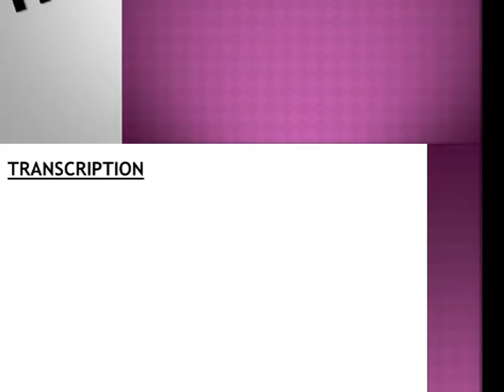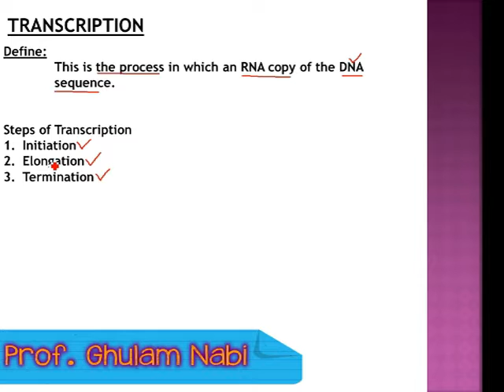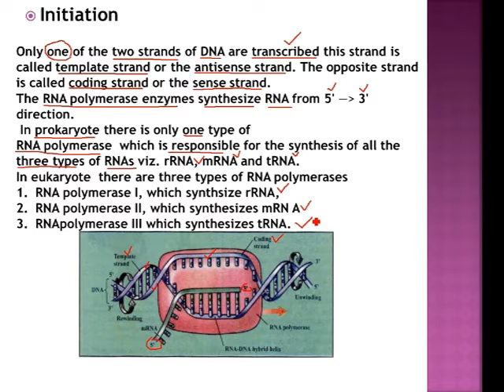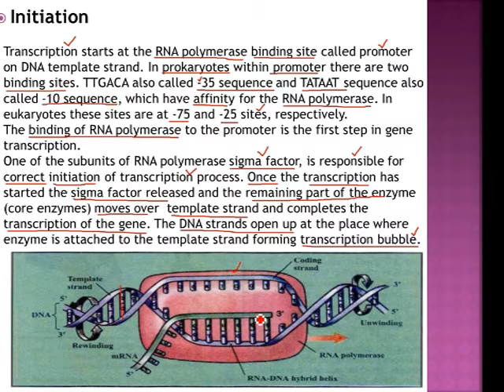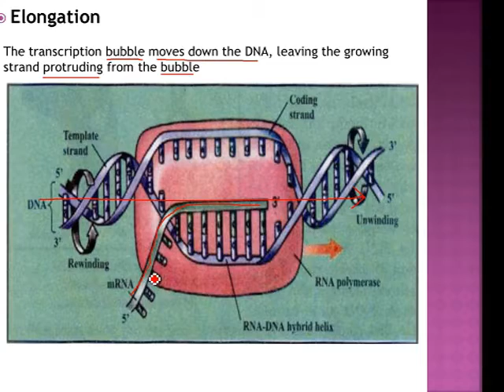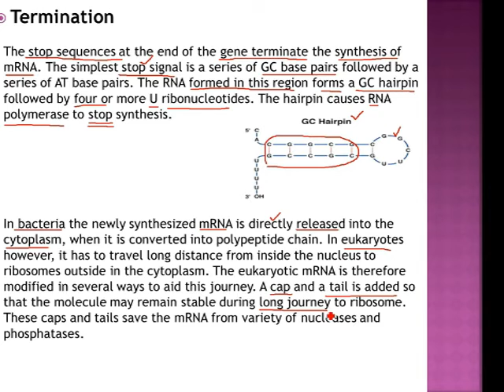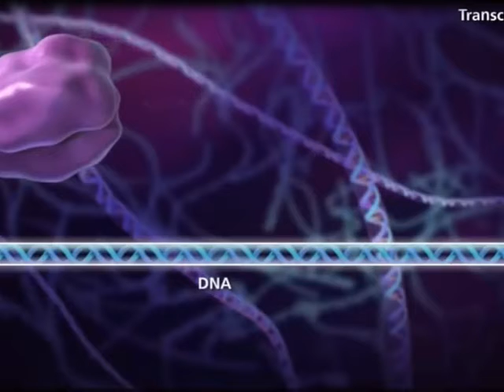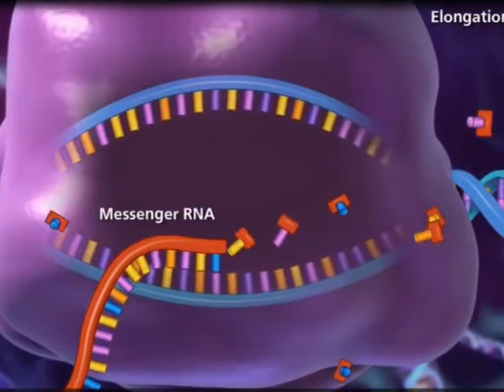Bio 2nd Ch 20 Transcription